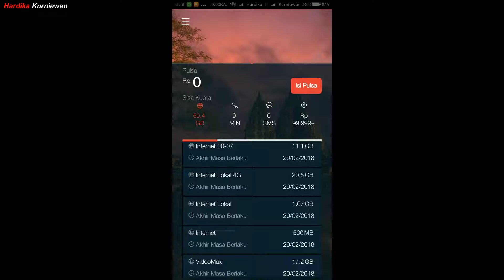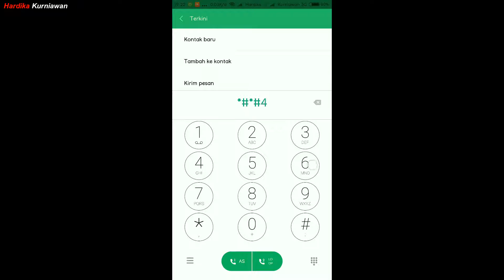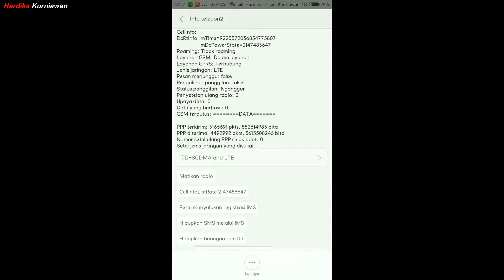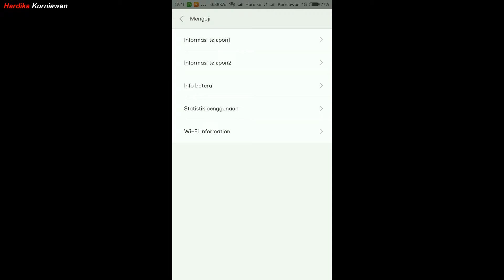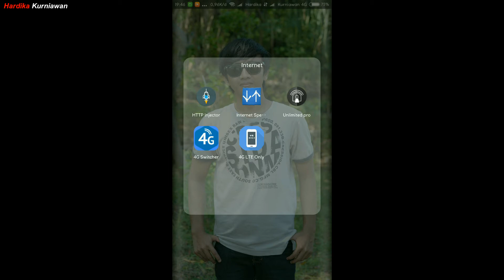2 Cara Kunci Sinyal 4G LTE Tanpa Software dan Pakai Aplikasi Agar Internet Stabil + Lebih Cepat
Update New Tutorial Mudah 2 Cara Terbaru Kunci Sinyal 4G LTE Tanpa Software dan Pakai Aplikasi Agar Supaya Internet Stabil + Lebih Cepat.

Sebelumnya ada juga Trik Mengunci Jaringan 4G untuk semua Android, Walaupun tidak ada pilihan 4G only (100% Work) , CARA LOCK SINYAL 4G/ HOW TO LOCK SIGNAL 4G , CARA MENGUNCI/LOCK SINYAL AGAR SELALU DI JARINGAN 4G LTE (4G ONLY) DI ANDROID , Cara Kunci Jaringan 4G (ONLY 4G LTE) NO ROOT di Samsung Galaxy j5 2015 os marsmallow, Cara lock sinyal 4G redminote 3 pro miui 8 , cara lock/kunci jaringan Manteng 4G lte tanpa aplikasi , LOCK 4G PERMANEN XIAOMI REDMI NOTE 4 , Cara kunci jaringan 4G semua seri samsung tanpa root .

Dan inilah rekaman video saya tentang "2 Cara Kunci Sinyal 4G LTE Tanpa Software dan Pakai Aplikasi Agar Internet Stabil + Lebih Cepat".

OK.. Anda suka video ini, jangan lupa :
1. Like
2. Comment
3. Share

Dan jika Anda berkenan, silahkan berikan saran atau kritikan untuk Video dan Channel saya ini agar menjadi lebih baik lagi, dan saya akan mengusahakan untuk membalasnya :).